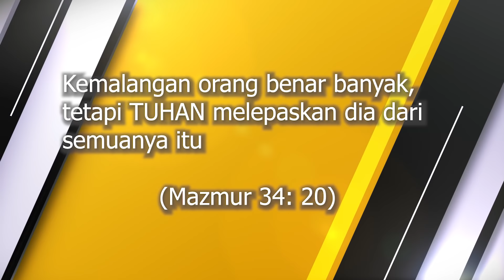Sapaan Gembala GKI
Pdt. Bagus Waluyo Djati /
GKI Raya Hankam /
"Musim Kehidupan"